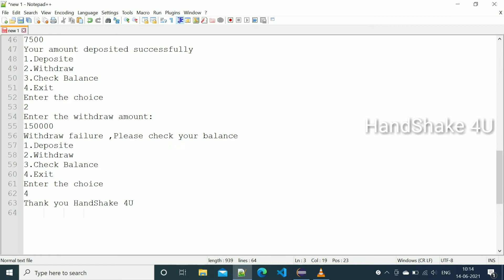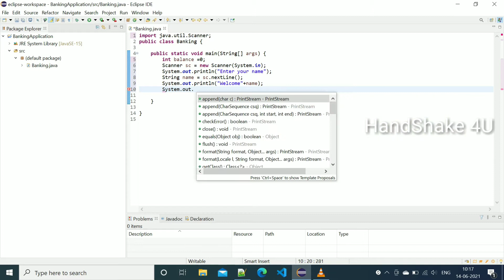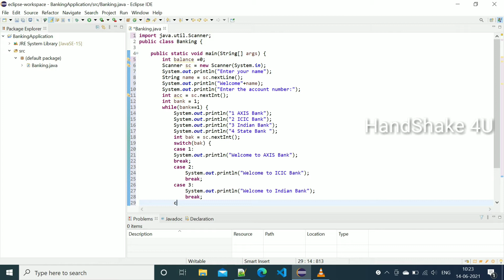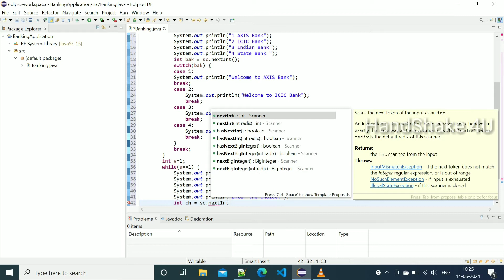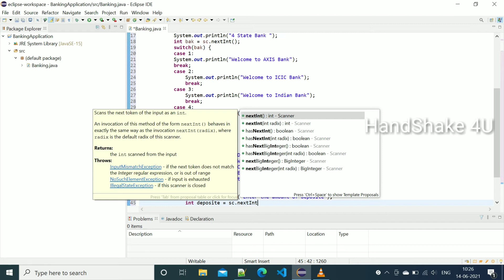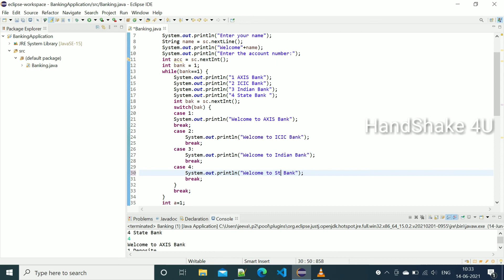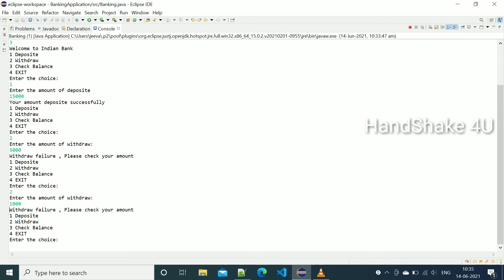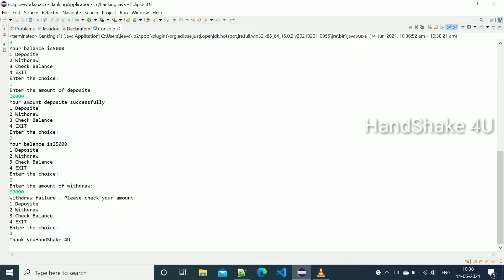Java Complete Bank Program using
Write the program given the output using java
Output

Enter your name:
HandShake 4U
Welcome HandShake 4U
Enter the account number:
1 ICIC Bank
2 State Bank
3 Axis Bank
Select your Bank
1
Welcome ICIC Bank
1.Deposite
2.Withdraw
3.Check Balance
4.Exit
Enter the choice

3
Your balance is:0
1.Deposite
2.Withdraw
3.Check Balance
4.Exit
Enter the choice
3
Your balance is:0
1.Deposite
2.Withdraw
3.Check Balance
4.Exit
Enter the choice
2
Enter the withdraw amount:
1000
Withdraw failure ,Please check your balance
1.Deposite
2.Withdraw
3.Check Balance
4.Exit
Enter the choice
1
Enter the amount of deposite:
7500
Your amount deposited successfully
1.Deposite
2.Withdraw
3.Check Balance
4.Exit
Enter the choice
2
150000
1.Deposite
2.Withdraw
3.Check Balance
4.Exit
Enter the choice
4
Thank you HandShake 4U Enter your name:
HandShake 4U
Welcome HandShake 4U
1 ICIC Bank
2 State Bank
3 Axis Bank
Select your Bank
1
ICIC Bank is Selected
1.Deposite
2.Withdraw
3.Check Balance
4.Exit
Enter the choice

3
Your balance is:0
1.Deposite
2.Withdraw
3.Check Balance
4.Exit
Enter the choice
3
Your balance is:0
1.Deposite
2.Withdraw
3.Check Balance
4.Exit
Enter the choice
2
1000
1.Deposite
2.Withdraw
3.Check Balance
4.Exit
Enter the choice
1
7500
1.Deposite
2.Withdraw
3.Check Balance
4.Exit
Enter the choice
2
150000
1.Deposite
2.Withdraw
3.Check Balance
4.Exit
Enter the choice
4
Thank you HandShake 4U.